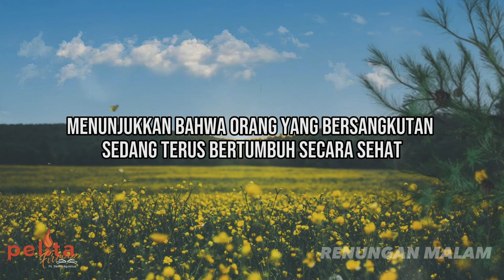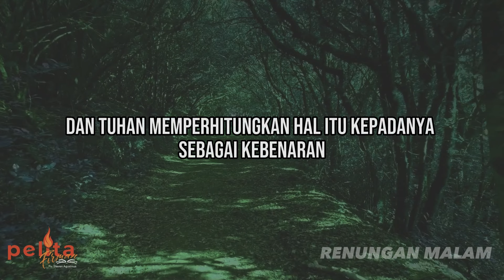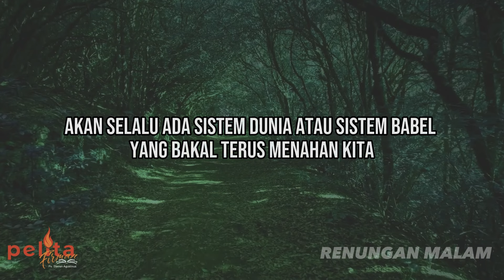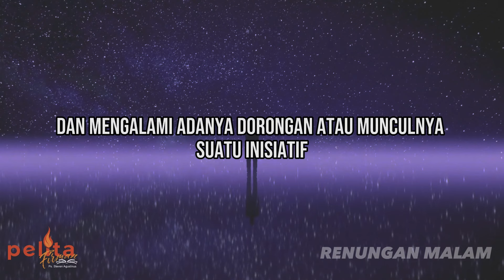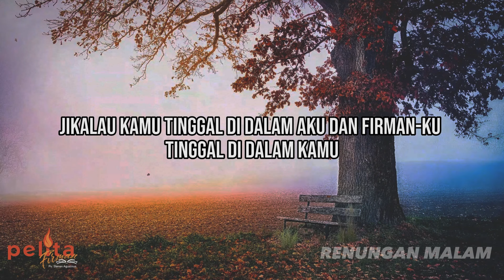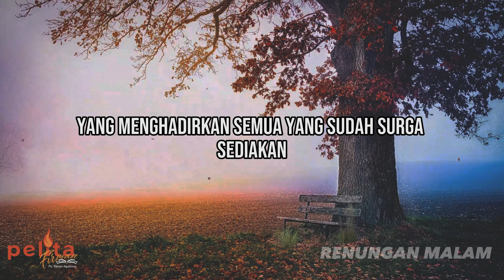Melakukan Kebenaran apakah itu panggilan atau itu KEHARUSAN ? Renungan inspirasi Kristen